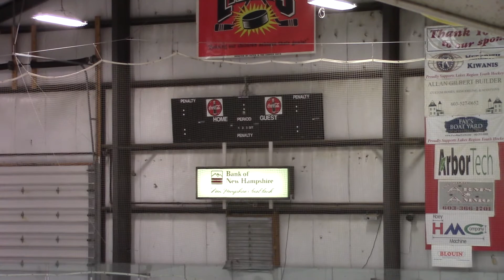10/21/17 Manchester Flames v. Lakes Region Lakers P1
10/21/17
Game #14
Merrill Fay Arena, Laconia, NH